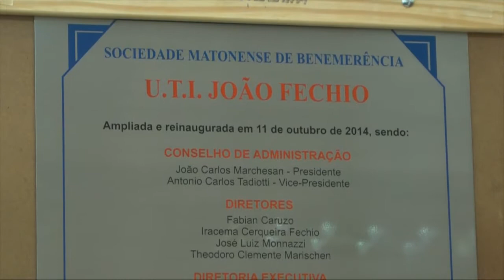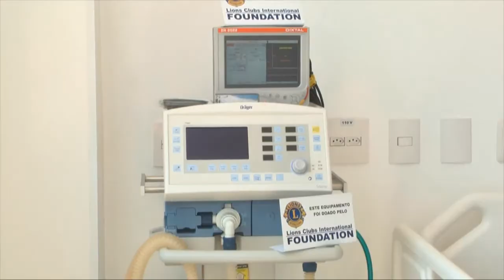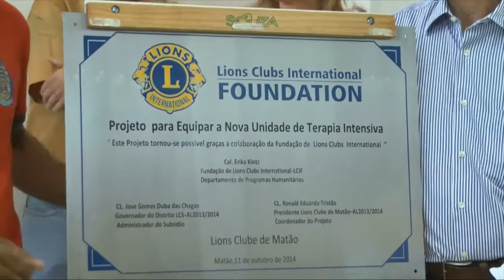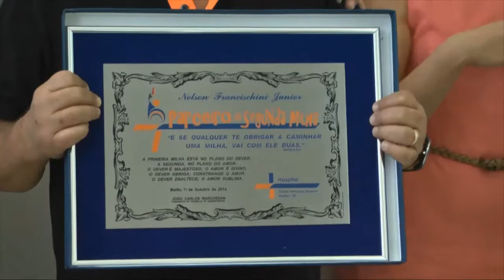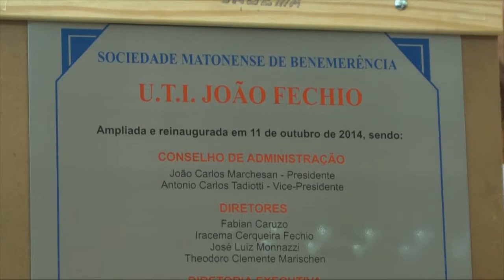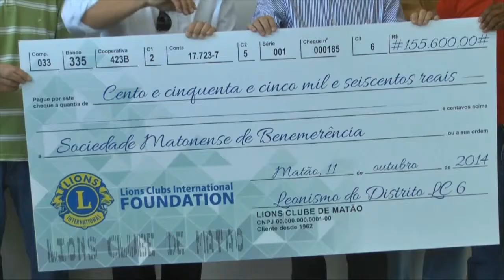process.com.br - Hospital inaugura ampliação de sua UTI para 18 leitos - 20141011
Hospital inaugura ampliação de sua UTI para 18 leitos

Investimento na ordem de R$ 500 mil teve apoio do Lions Clubs International Foundation de US$ 80 mil. Durante a solenidade quatro pessoas foram homenageadas com o título de Sócio Benemérito, além do prêmio Segunda Milha para os membros da Diretoria Executiva.

A inauguração da ampliação da UTI – Unidade de Terapia Intensiva ‘João Fechio’ aconteceu na ala ‘Lorenzo Beggio’ e conta agora com 18 leitos. O investimento total foi do Hospital Carlos Fernando Malzoni e chegou à casa de R$ 500 mil.
Na ocasião houve a entrega simbólica de um cheque no valor de R$ 155.600,00, equivalentes a US$ 80 mil do Projeto para Equipar a Nova Unidade de Terapia Intensiva doados pelo Lions Clubs International Foundation, representado pelo presidente do Lions Clube de Matão, Ronald Eduardo Tristão.
Além da reiteração da homenagem à família de Lorenzo Beggio, houve a homenagem à família do ex-prefeito de Matão João Fechio, que dá nome à UTI de Matão.
Foram descerradas placas dos dois homenageados, bem como a foto que eternizará para as próximas gerações o trabalho em prol do Hospital da cidade, por essas duas personalidades.
Houve também homenagem para os diretores do Hospital, que receberam placas do prêmio chamado de ‘Segunda Milha’. Segundo o Presidente do Conselho Administrativo, João Marchesan, uma alusão ao trecho de evangelho em que Jesus ensina: Mateus 5:41 “E, se qualquer te obrigar a caminhar uma milha, vai com ele duas”.
Ainda segundo Marchesan, esta é uma homenagem justa para aqueles abnegados membros da Diretoria Executiva que “caminham sempre a segunda milha” em favor daqueles que precisam do hospital. Receberam a homenagem: Zezé Trevizanelli, Reginaldo Vedoato, Nelson Francischini e José Carlos Chiozzini.
Cônego Amador Ramon, Edo Mariani, Paulo Pavarini e Jayme Gimenez receberam o título de Sócios Beneméritos do Hospital Carlos Fernando Malzoni.
Após a bênção da nova UTI, ministrada pelos Padres Jorge, Mike, Braulino e Amador, todos puderam conhecer melhor as instalações da nova Unidade que passará a atender praticamente o dobro de pessoas necessitadas de Terapia Intensiva.
Confira detalhes e imagens de como foi a inauguração da ampliação da UTI do Hospital Carlos Fernando Malzoni na reportagem de Fábio Pereira.

Autor da Matéria:
Fábio Pereira